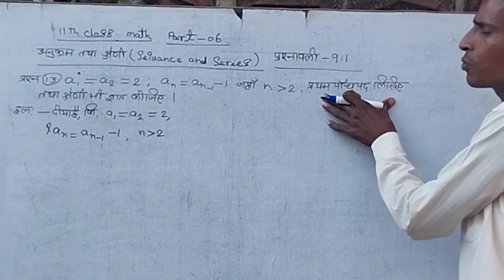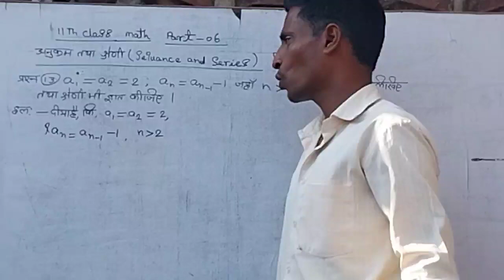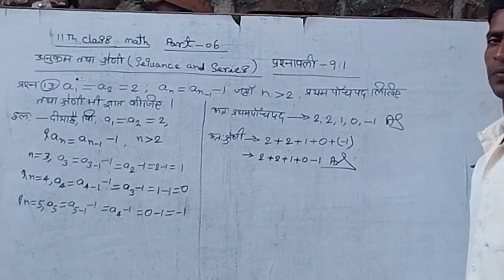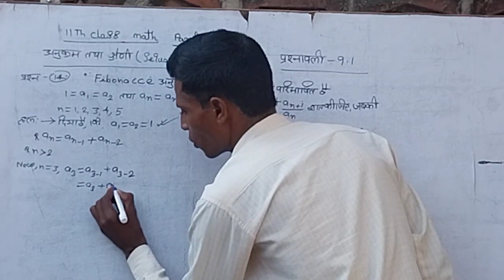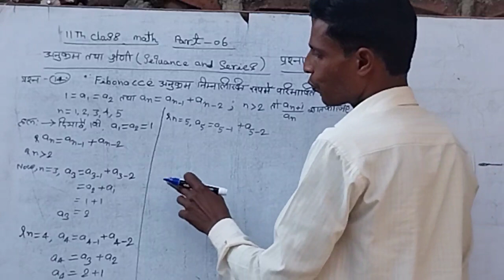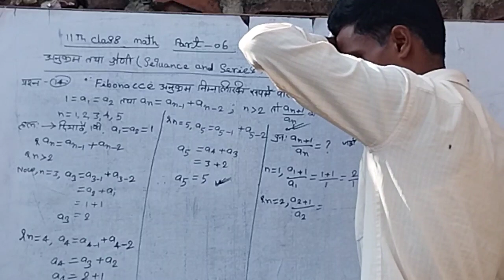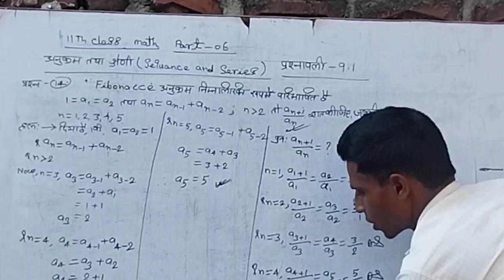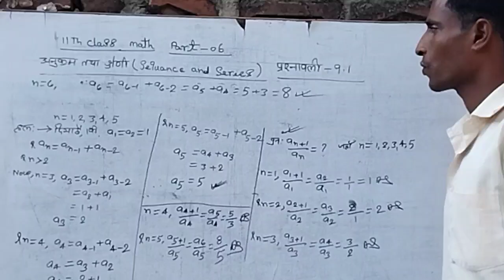100%marks lana chahte how to video dekhe